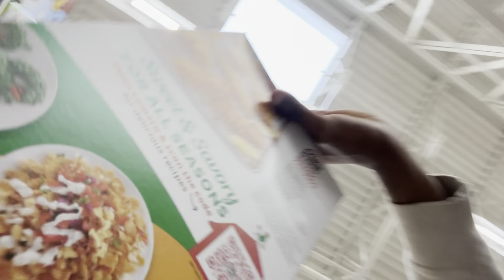DAY IN LIFE (VLOGS,WHY YOU MOTIVATE YOURSELF EVERYDAY,‼️) NBTheBread!!